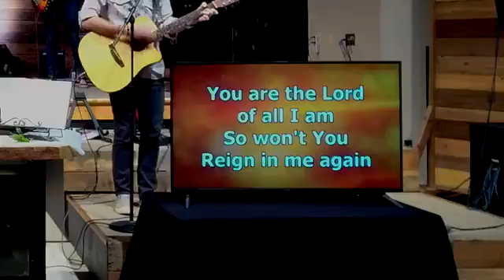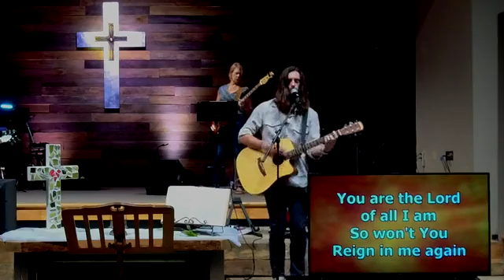Path Worship Sept 6, 2020